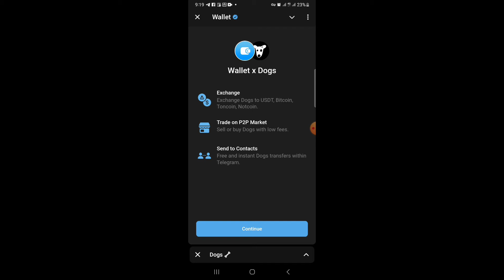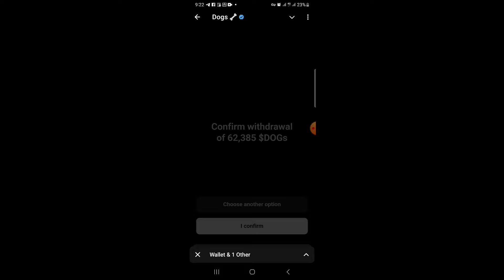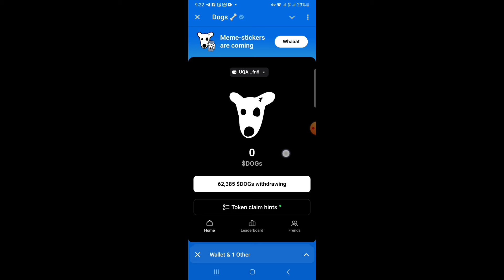how to claim dogs airdrop|How To Withdraw Dogs Airdrop|Dog እንዴት Claim እናደርጋለን ሙሉ መረጃ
dogsairdrop dogs dogecoin In this video, we’re going to guide you through the process of claiming your free Dog Token airdrop. If you’re a dog lover and crypto enthusiast, you won’t want to miss this opportunity!

What You’ll Learn in This Video:

Introduction to the Dog Token Airdrop:

What is the Dog Token airdrop?

Why is it valuable?

Requirements for Claiming the Airdrop:

Necessary tools and accounts (e.g., cryptocurrency wallets, social media accounts).

Minimum requirements (e.g., registration, follow/unfollow actions).

Step-by-Step Claim Process:

How to register for the airdrop.

How to verify your identity (if needed).

How to complete the required tasks (e.g., joining Telegram groups, sharing posts).

How to receive and view your Dog Tokens in your wallet.

Troubleshooting Common Issues:

What to do if you don’t receive your tokens.

How to contact support for help.

Additional Tips:

Best practices for handling and storing your tokens.

How to stay updated on future airdrops and opportunities.

Resources Mentioned:

Link to the airdrop registration page.

Recommended cryptocurrency wallets.